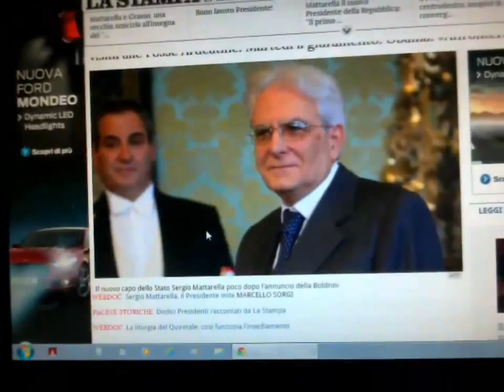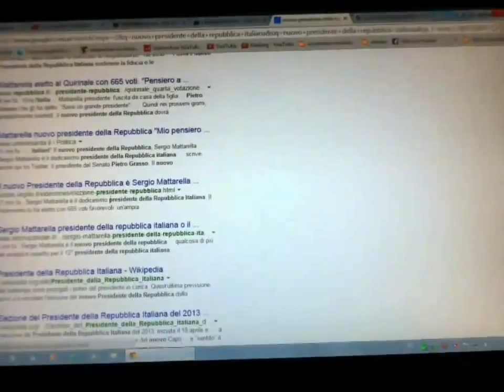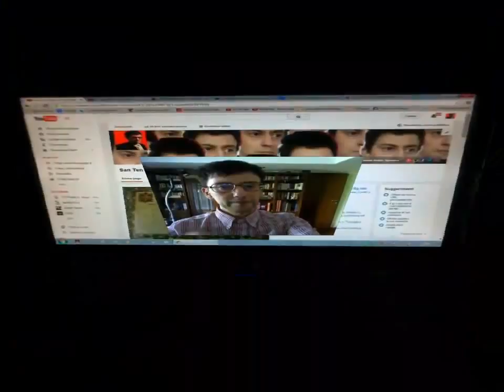Sergio Mattarella Presidente della Repubblica d' Italia nell' anno volgare 2015!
SanTenChan SergioMattarella Presidente della Repubblica d' Italia nell' anno volgare 2015! Presidenziabili: sarà lui o no non sarà mica lui? Ma certo che è lui! Ma poi lui chi? Lui lui no? Aldo Moro lui ci vorrebbe ora: lui sì infatti che sarebbe stato un ottimo presidente però non è possibile perchè lo hanno ammazzato !!! San Ten Chan parla di politica al suo amico Padre Squarchio ed a tutti voi anche! Il totopresidente di San Ten Chan
Napolitano discorso di fine anno 2014 Messaggio: presto le dimissioni oggi 13/1/2015 si dimette! Le considerazioni politiche di San Ten Chan sul processo e su come andrà a finire tutta sta faccenda.